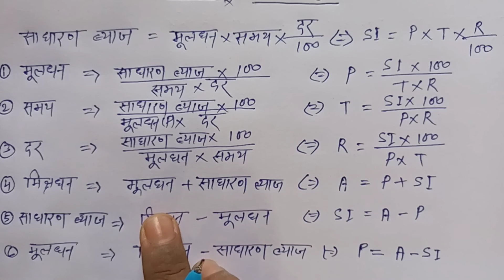साधारण ब्याज का फार्मूला,sadharan byaj ka formula in hindi,muldhan byaj ka formula kya hota hai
mishradhan ka formula kya hota hai
muldhan ka formula
sadharan byaj ka formula hindi mein
sadharan byaj nikalne ka formula
byaj ka formula kya hota hai
byaj ka sutra kya hota hai